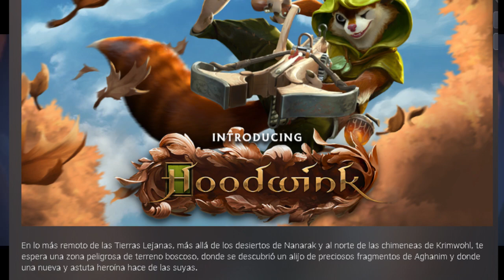El Mayor Secreto del Nemestice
Únete al canal para acceder a todos los beneficios disponibles :D